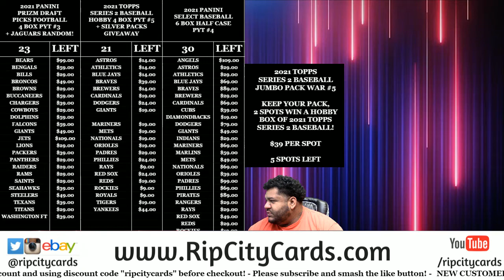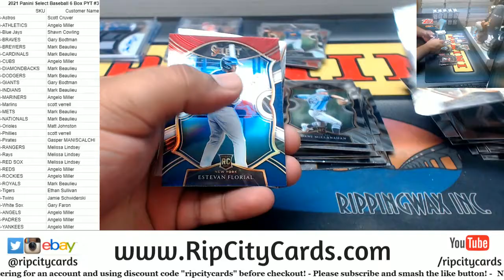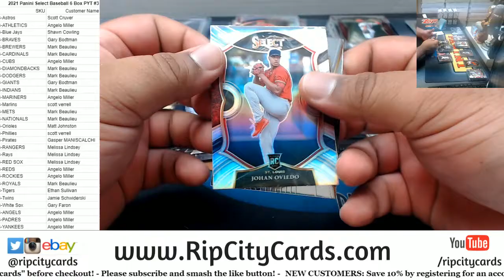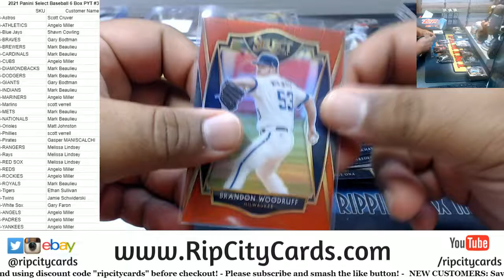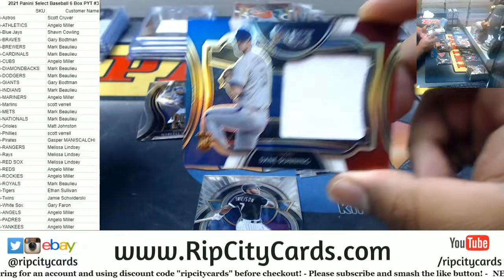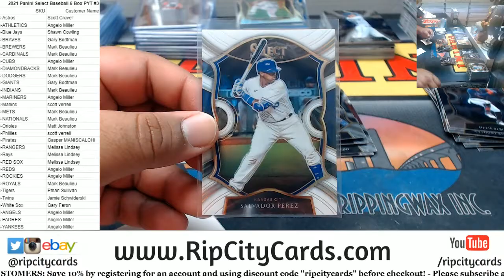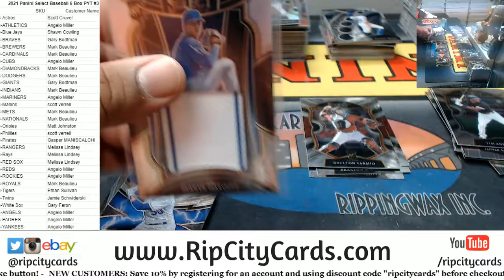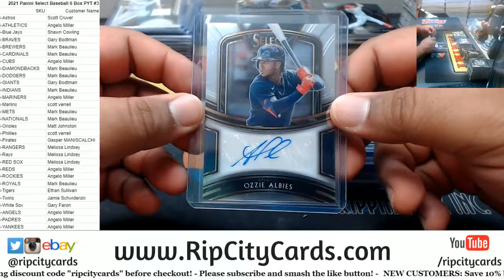2021 Panini Select Baseball 6 Box PYT #3